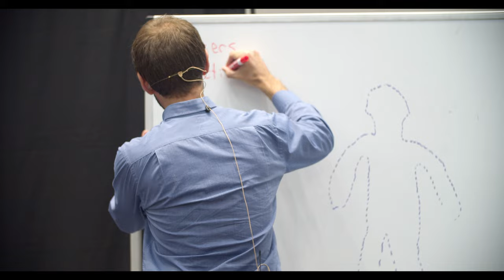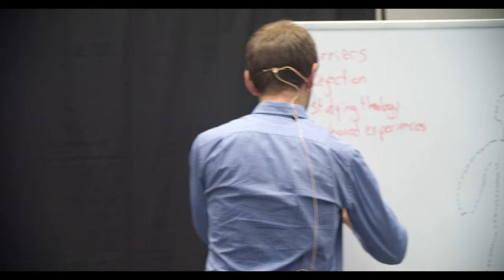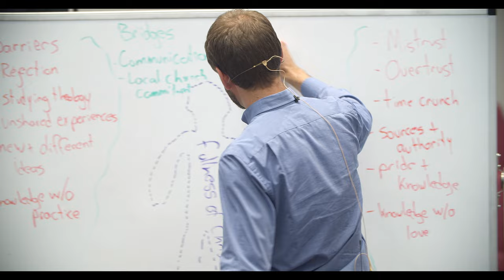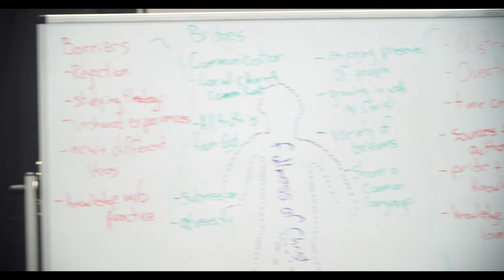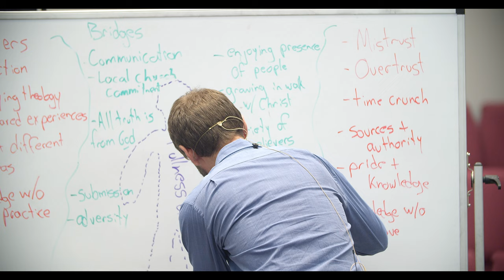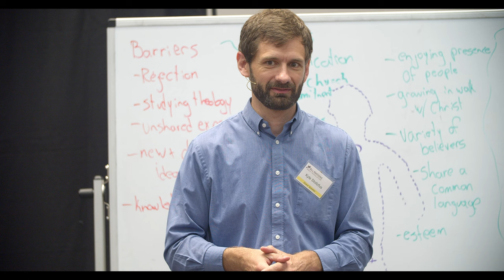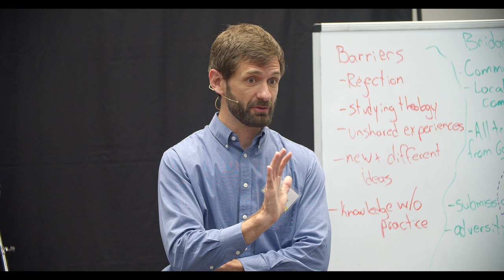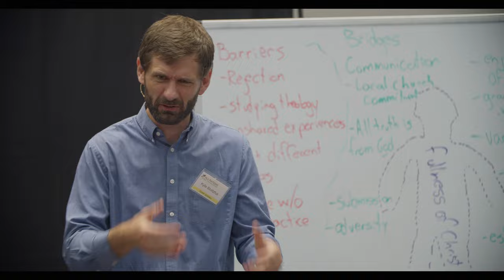Barriers and Bridges to the Fullness of Christ – Kyle Stoltzfus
Kyle leads the group to interactively identify some barriers to fellowship that can arise between those members of the body who are pursuing formal education, and those who are not. What then are some ways to build bridges of connection and trust between us?

A talk given to members and sending churches at All-Nations Camp Week 2024.